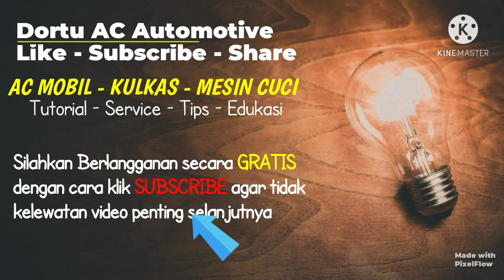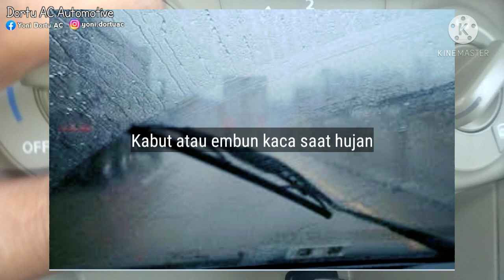cara membuat ac mobil lebih dingin dgn setting bagian ini, jarang diketahui pemilik mobil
video cara membuat ac lebih dingin dan menghilangkan embun pada kaca mobil saat hujan menggunakan fitur yg ada pada sistem ac mobil,namun tidak semua mobil dilengkapi fitur ini ya,jd tutorial ini berlaku bagi mobil yg ada fitur tersebut. lebih jelasnya silahkan tonton videonya sampai selesai, semoga bermanfaat, terima kasih.